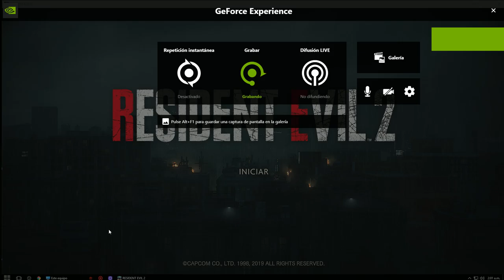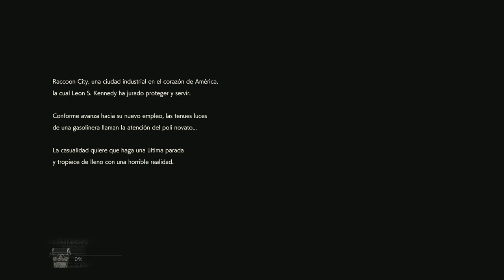VOLVIENDO AL PASADO I RESIDENT EVIL 2 REMAKE 2K